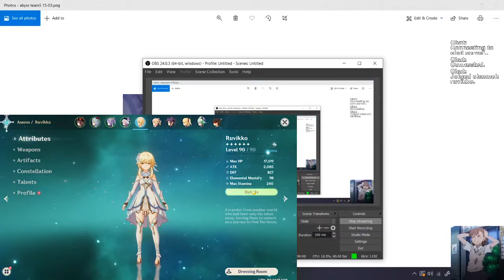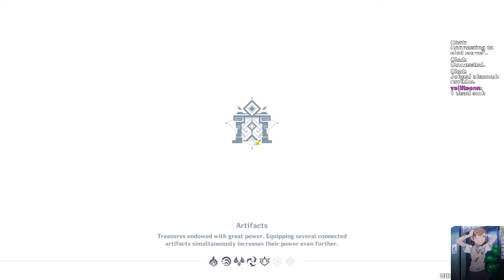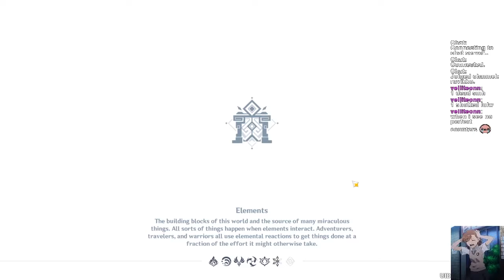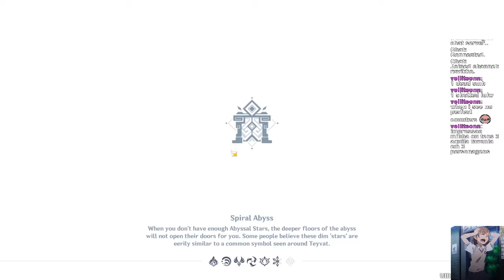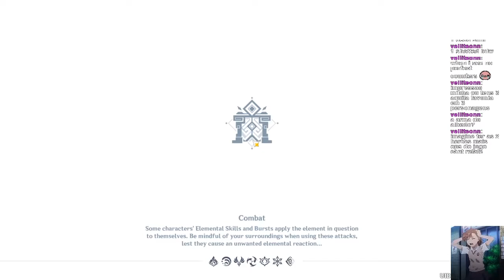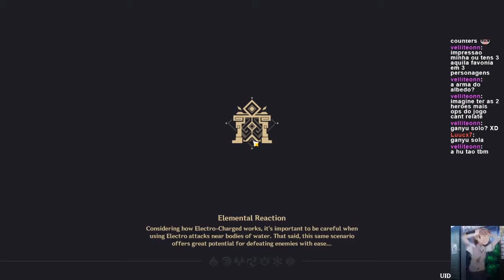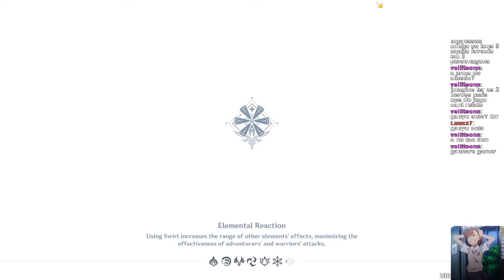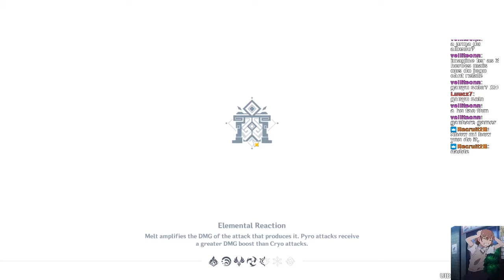Genshin Impact - Abyssal Floors 9-12 (30*)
Time Stamp
0:00 Team Comp
1:30  Floor 9 (9 stars)
10:45 Floor 10 (9 stars)
19:25 Floor 11 (6 stars)
34:00 Floor 12 (6 stars)
47:10 Finish Abyss